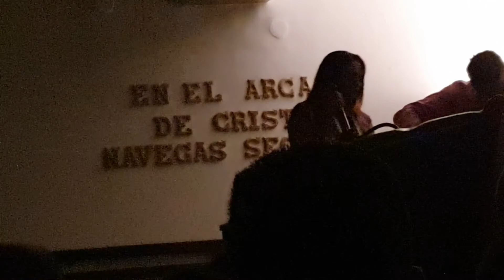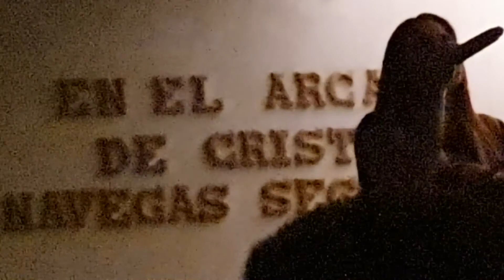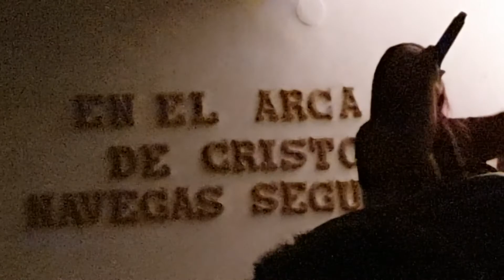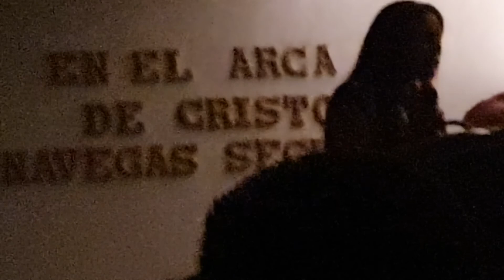Alabanzas 2019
Preciosas alabanzas de la Hermana Irene y su Marido Miguel de Madrid en Directo Iglesia del Arca de Albacete 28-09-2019